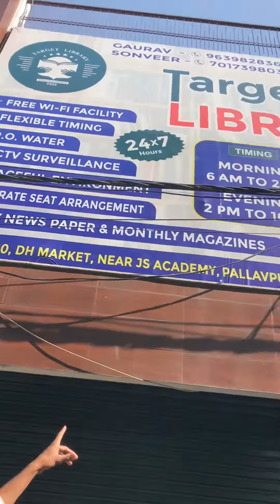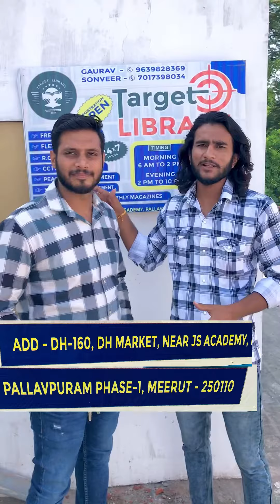New library in Phase-1 meerut DH market